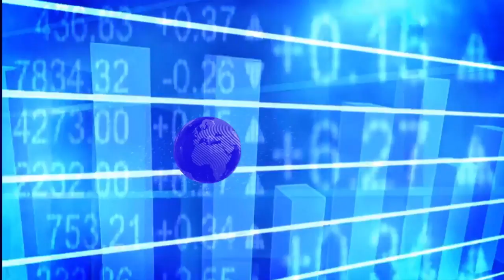အဖုိးတန္အမႈိက္မ်ား ထုတ္လုပ္သူ ေဒၚ၀င္ဒီ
ရန္ကုန္တစ္ဘက္ကမ္း ဒလၿမိဳ႕နယ္မွာရွိတဲ့ အမုိက္စား ျပခန္းတစ္ခုကုိ ေခၚသြားခ်င္ပါတယ္။ မွိန္ျပျပမီးေရာက္ေအာက္က ျပခန္းငယ္ထဲမွာဆုိရင္ အမ်ဳိးသမီး၊ အမ်ဳိးသားႀကိဳက္ အသုံးအေဆာင္ပစၥညး္ေတြနဲ႔ အိမ္တြင္းသုံးပစၥည္း အမယ္ေပါင္း ၆၀ ေလာက္ကုိ အစိီအရီ ျပသထားတာကုိ ျမင္ေတြ႕ရမွာျဖစ္ပါတယ္။
တကယ္ေတာ့ အဲဒိပစၥည္းေတြဟာ ကၽြန္ေတာ္တုိ႔ ေန႔စဥ္ အလြယ္တကူစြန္႔ပစ္ေနတဲ့ အမႈိက္ေတြကုိ ျပန္လည္အသုံးျပဳ ခ်ဳပ္လုပ္ထားတာျဖစ္ပါတယ္။ ျပခန္းပိုင္ရွင္ ေဒၚ၀င္ဒီကေတာ့ ဒီအလုပ္ကို လြန္ခဲ့တဲ့ ၂၀၁၄ ခုႏွစ္ကတည္းကေန စတင္လုပ္ကုိင္ခဲ့တာျဖစ္ၿပီး သူမရဲ႕ အလုပ္႐ုံကုိေတာ့ ၾကြပ္ၾကြပ္အိတ္အသံ "ၾကြပ္ၾကြပ္" ကုိ အစြဲျပဳလုိ႔ ၾကြပ္ၾကြပ္ လက္မႈပစၥည္းအေရာင္းဆုိင္လုိ႔ အမည္တြင္ေစပါတယ္။ ကုိအာကာက ၾကြပ္ၾကြပ္လက္မႈပစၥည္းဆုိင္ကုိ အခုပဲ ေခၚသြားေပးမွာျဖစ္ပါတယ္။